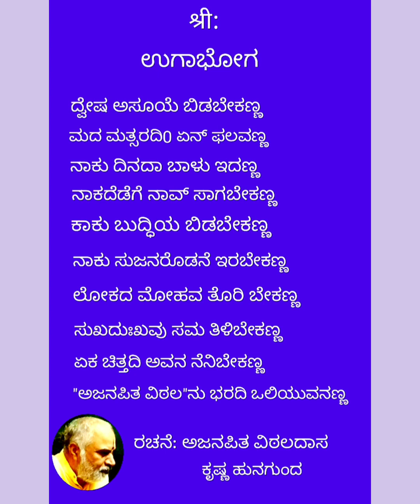ಜಾನಪದ ಶೈಲಿಯ ಉಗಾಭೋಗ. ರಚನೆ: ಅಜನಪಿತ ವಿಠಲದಾಸರು.ಗಾಯನ: ಶ್ರೀಮತಿ ಡಾ.ಸಂಪದಾ ಮರಬಳ್ಳಿ. ಪ್ರಖ್ಯಾತ ಗಾಯಕರು.